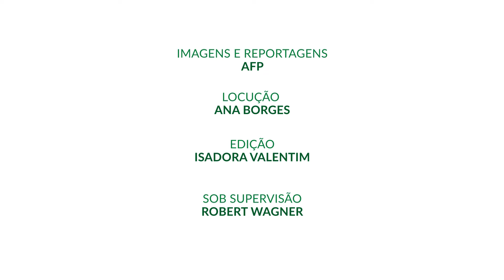Guerra: aumenta pressão internacional sobre Israel para assinar trégua com Hamas em Gaza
Aumentou a pressão internacional sobre Israel para que seja assinada uma trégua com Hamas em Gaza. O líder do Hezbollah libanês pró-Irã condicionou o fim dos ataques de seus homens contra o território israelense a uma trégua.

00:00 DEIXA SEU LIKE!
02:00 SE INSCREVA NO CANAL